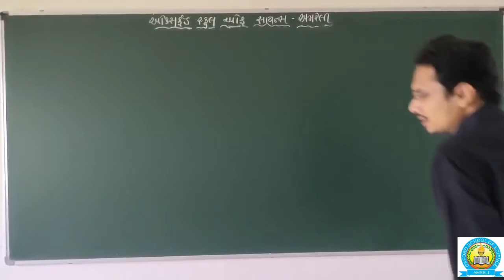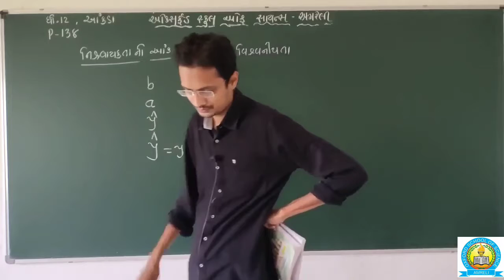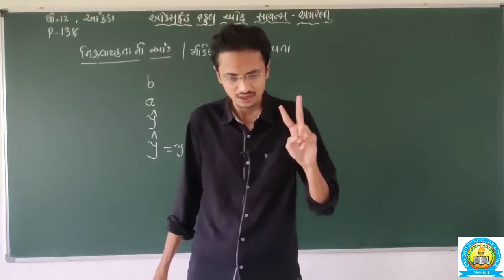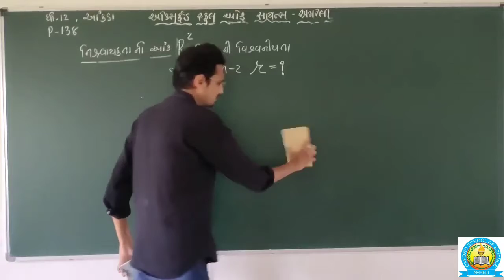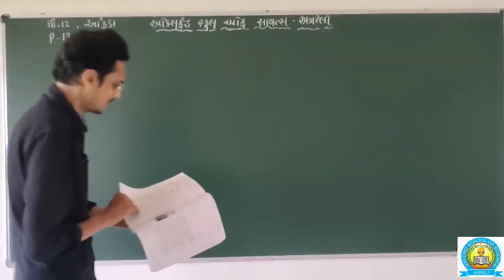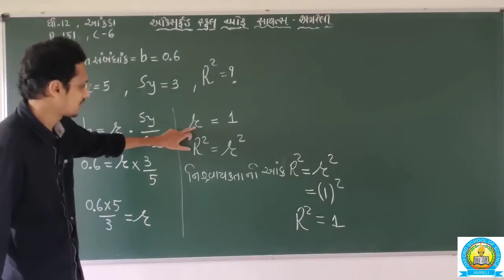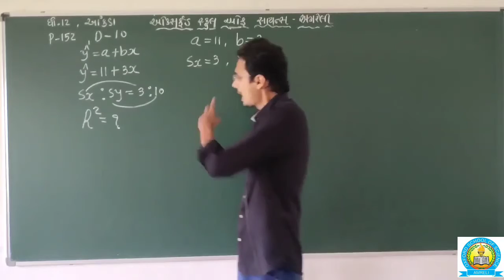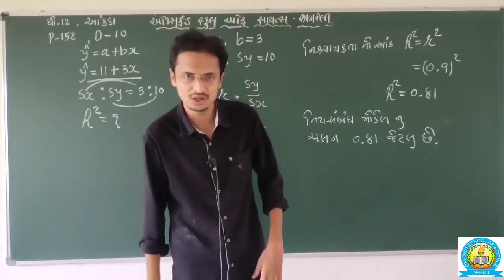[08-07] STD-12 COMM. STAT Ch-3 Video-11